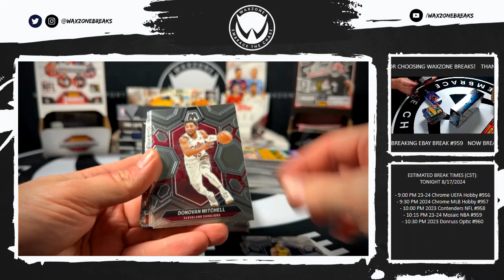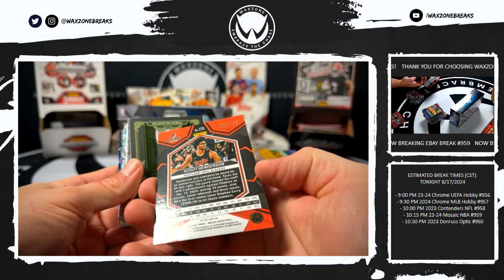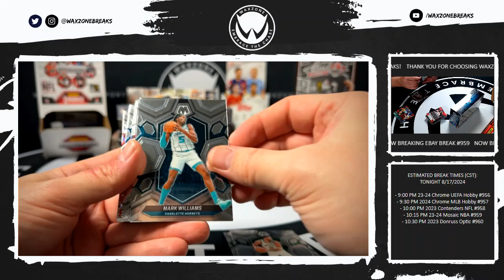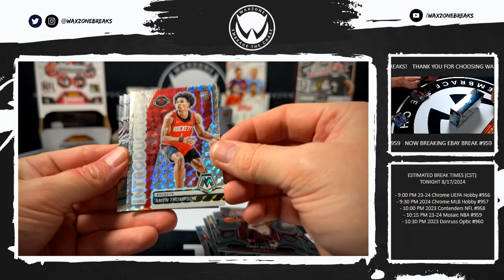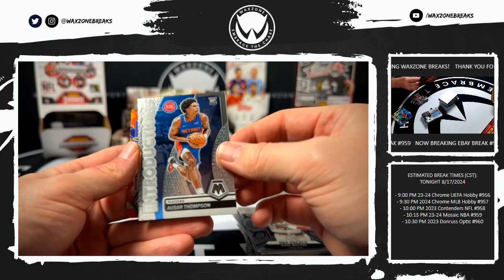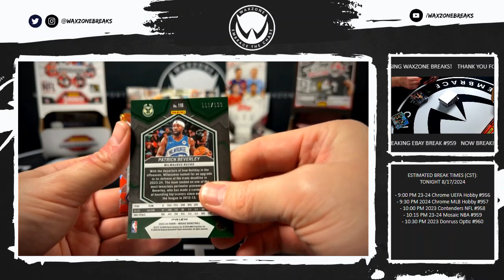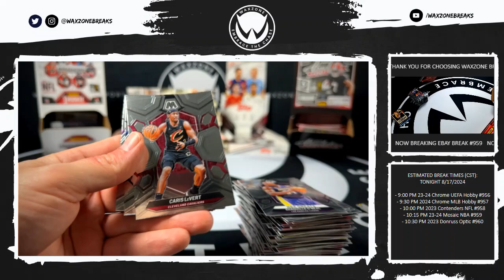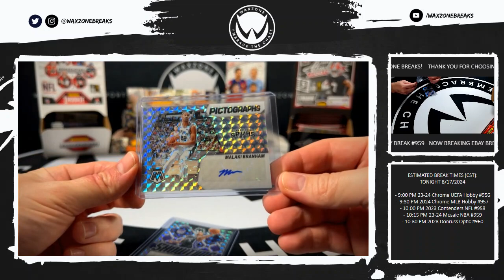8/17/2024 (23-24) Panini Mosaic NBA Basketball Hobby 2 Box Break #959